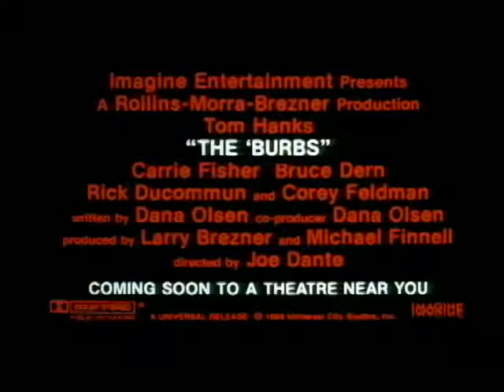The Burbs (1989) Original Trailer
Great 80's dark comedy classic starring Tom Hanks,
Corey Feldman, Bruce Dern and the late Carrie Fisher!
The Burbs.

An overstressed suburbanite and his fellow neighbors
are convinced that the new family on the block are part
of a murderous Satanic cult.

In a Surburban Town, in a Less Gothic-like house lives
the Klopeks, although they are strange neighbors, A man
named Ray Peterson (who lives next door on right with Klopeks),
and his buddies are figuring what are up too? But one day an
Elderg Neighbor named Walter Selznick was gone, they thought
the Klopeks killed him, Although Walter just got back from the
Hospital presumably Heart assues, during Ray was in ambulance,
a figure crept in the ambulance, the figure was Dr. Werner Klopeks,
he tells Ray that The Klopeks wanted to sell the Knapps's House,
but they refused, then They killed them and Eat them (which Means
Cannibalisim like eating the same species), but the Klopeks ended
up getting arrested.